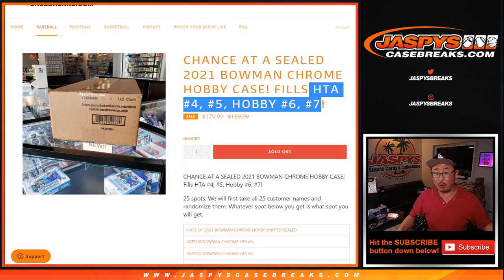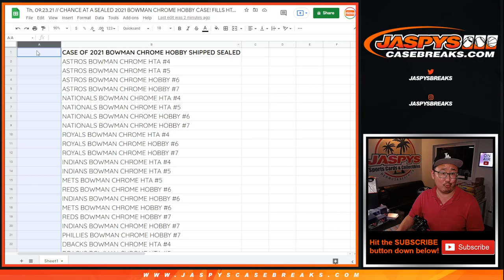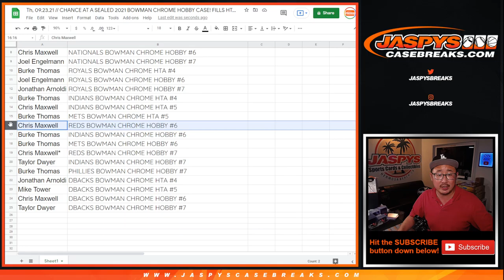Th, 09.23.21 // CHANCE AT A SEALED 2021 BOWMAN CHROME HOBBY CASE! FILLS HTA #4, #5, HOBBY #6, #7!